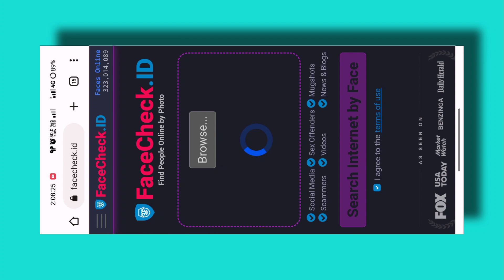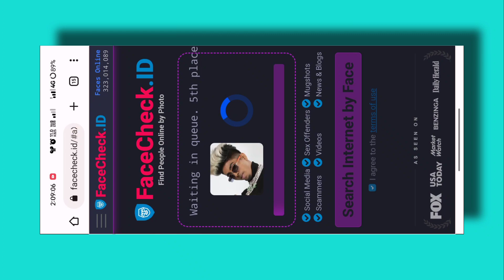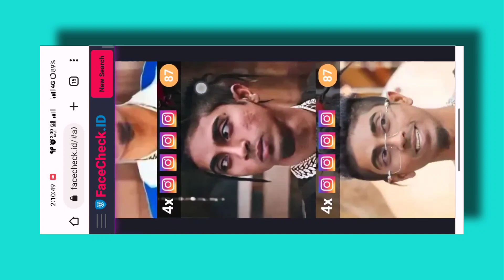This AI Tool Can Find Anyone 😱 || Techno Sdk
• Heyy Guys So Aaj Ke Iss Video me maine Aapko Bataya Hai Ki Kaise Aap Insan ka social media account find kar sakte hain vah bhi iski photo se
facechecker Tutorial Video. so Video Ko End Tak Dekhna Thankuhhh...!🙌❤️💜

• how to find anyone by his face
•find social media account by photo
•mobile ethical hacking
• professionaly on mobile
•face traking ai tool